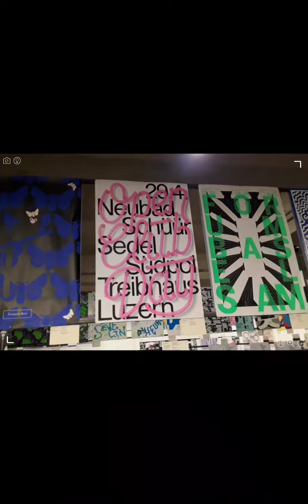Posterausstellung 2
Meine Bildschirmaufnahme